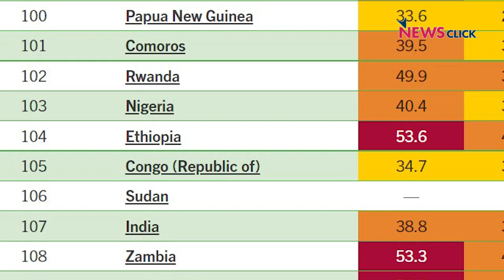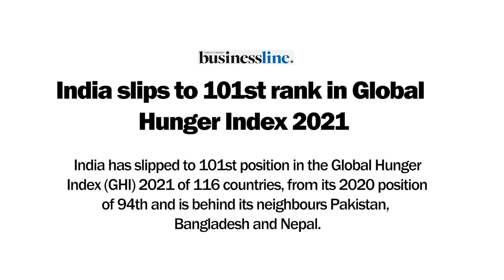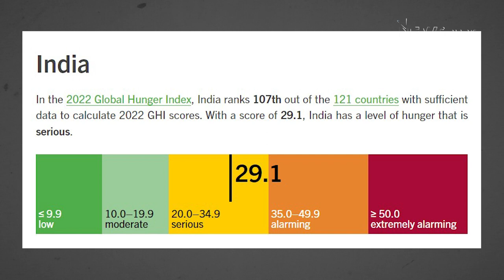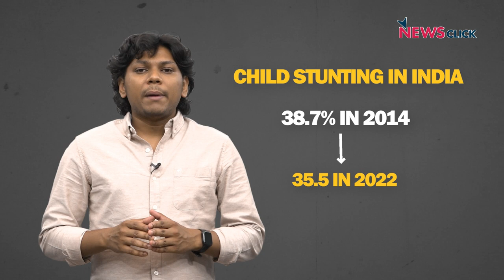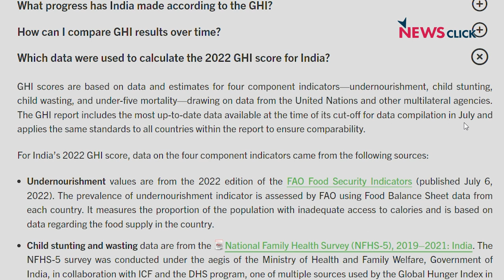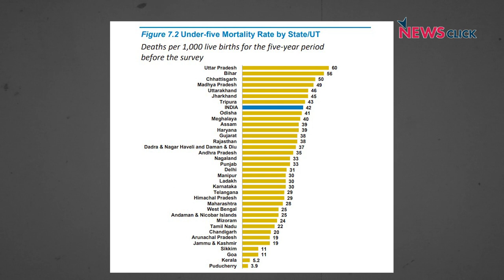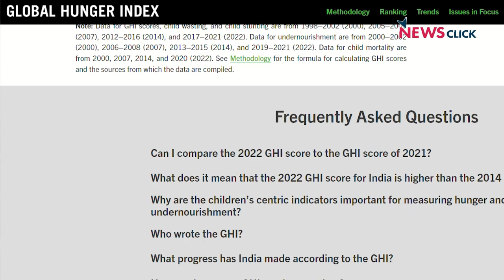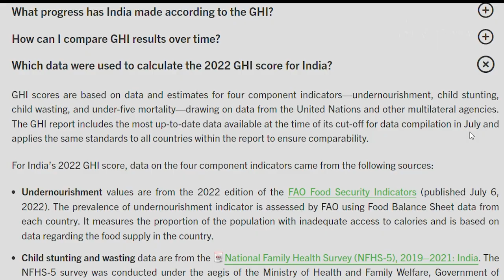NewsClick Decodes: Global Hunger Index में भारत का बुरा हाल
विश्व गुरु बनने की चाहत रखने वाले हमारे देश भारत की ज़्यादातर आबादी भूखी है। ग्लोबल हंगर इंडेक्स में हमारी स्थिति पड़ोसी देशों पाकिस्तान, बांग्लादेश, नेपाल और श्रीलंका से भी बदतर है। 5वीं सबसे बड़ी अर्थव्यवस्था होने के बावजूद, ग्लोबल हंगर इंडेक्स में हमारी स्थिति इतना बदतर क्यों हैं, आज जानेंगे Newsclick Decodes के इस वीडियो में...